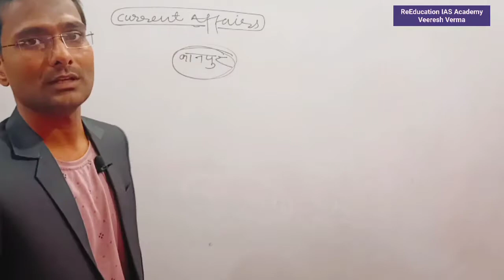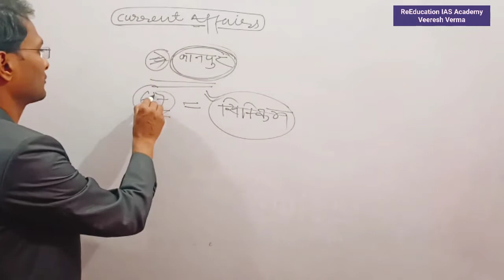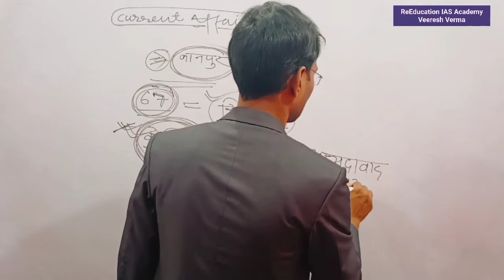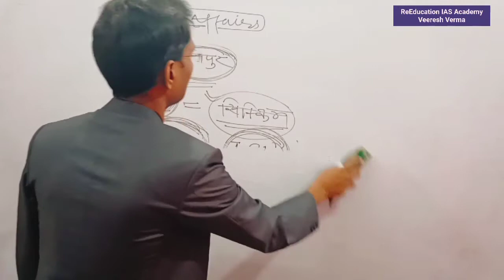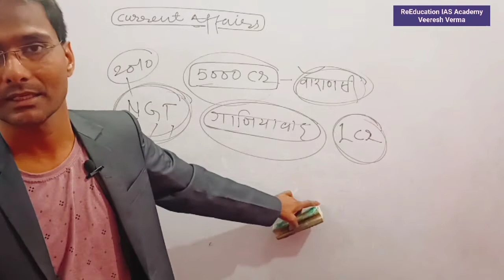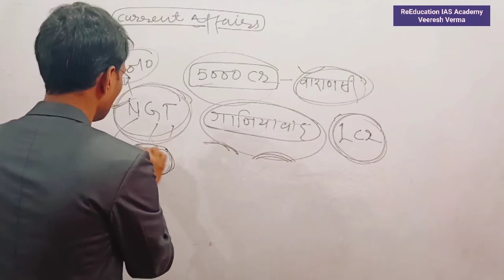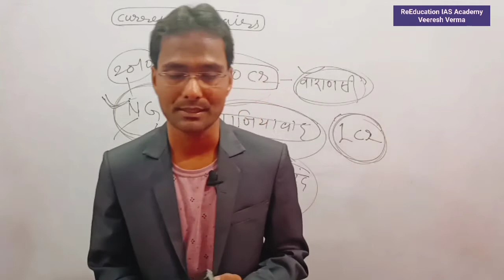30 Oct 21 Current affairs daily Current Affairs important news for all exams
30 Oct 21 Current affairs daily Current Affairs important news for all exams